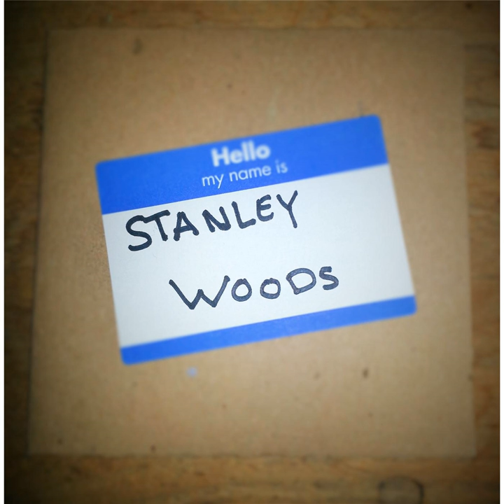Down to the River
Down to the River · Stanley Woods

Stanley Woods